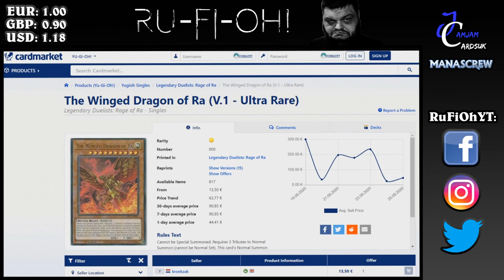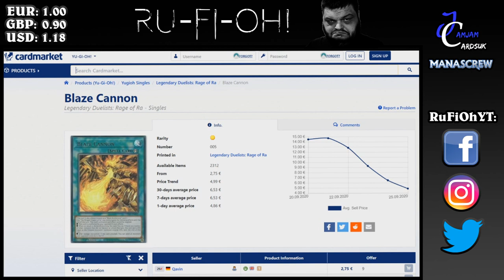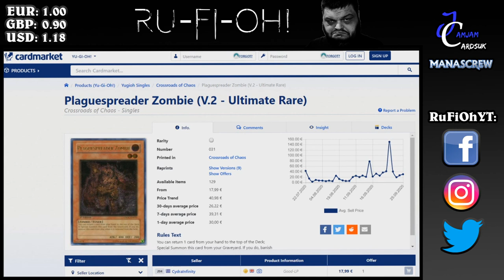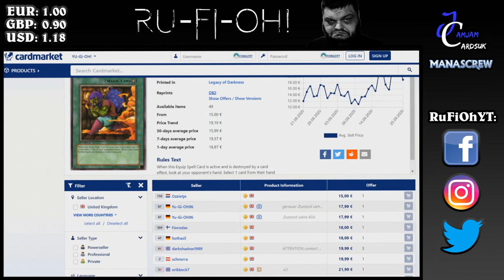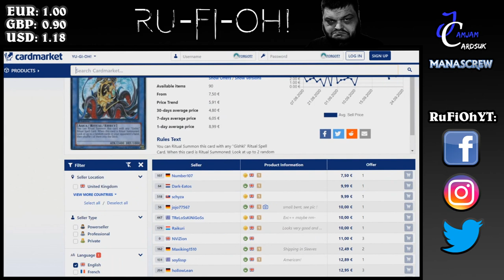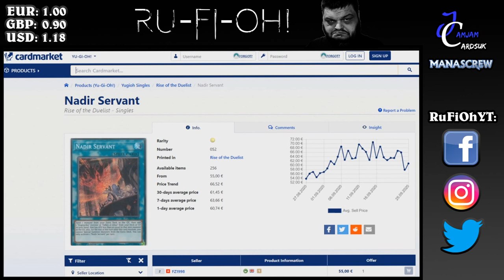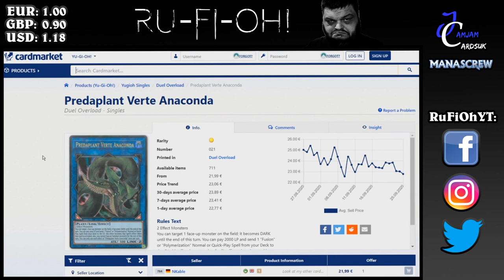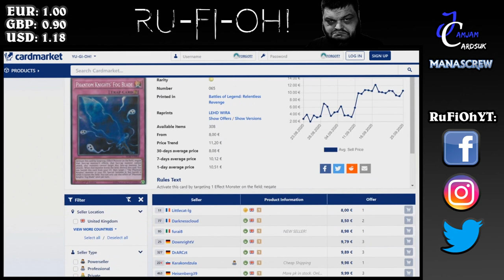Yu-Gi-Oh! TCG - Rage of Ra: Ghost Rare hype + Meta Cards - UK/Euro Market Watch -September 28th 2020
We're taking a look at Rage of Ra - the Marik focused pack which has a Ghost Rare Winged Dragon of Ra in it, as well as the brand new Egyptian God Slime card - and now that the pack openings are ago, how will the prices hype up?

We're also taking a look at loads of current Meta Cards, such as Plaguespreader Zombie, and options for the likes of Dragon Link, Infernoble Knight, Adamancipator, Eldlich, and more.